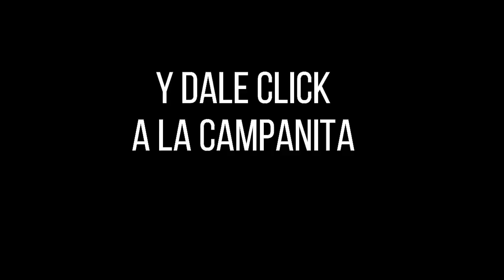EL SINUANO NOCHE Resultados MIÉRCOLES 16 de marzo de 2022 ✅🥇🔥💰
Hola buenas noches, te presentamos los resultados de las loterías y chances en Colombia, vamos con el Resultados del Chance Sinuano noche del MIÉRCOLES 16 de marzo de 2022.